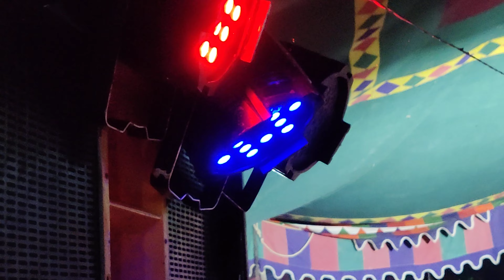Pardhi Khodiyar karykram Dance video.... 🥰😘